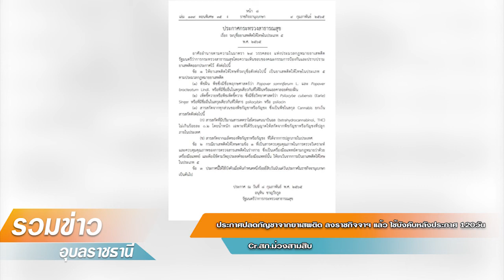รวมข่าวอุบลฯ ประจำวันที่ 10 กุมภาพันธ์ 2565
1.สาธารณสุขจังหวัดอุบลฯเตรียมพื้นที่รับการตรวจราชการและนิเทศงาน กรณีปกติ จังหวัดอุบลราชธานี รอบที่1
2.ผู้ว่าสั่งลุย! อุบลฯ ประชุม Zoom พช.อำเภอ เตรียม Quick Win "มหานครแห่งโคก หนอง นา" สู่การพัฒนาเขตเศรษฐกิจพอเพียง (SEDZ)
3.ประมงอุบล ส่งเสริมอาชีพประมงในพื้นที่ไม่เหมาะสมสำหรับการปลูกข้าวให้ปรับเปลี่ยนสู่กิจกรรมด้านประมง
4.กศน.อุบลฯ จัดกิจกรรม ศ.ค.ส ศึกษาธิการ ส่งความสุขให้น้อง” ปีที่ 3
5.กองสาธารณสุข อบจ.อุบล สนับสนุนเคลื่อนย้ายร่างผู้เสียชีวิตจากโควิด-19 วันนี้ทั้งหมด  2 ราย รายที่ 213 และ 214
6.เหตุ เก๋งชนคนเดินเท้า ผู้บาดเจ็บหมดสติ ปลุกไม่ตื่น ไม่มีชีพจร
7.สสจ.อุบลฯจับมือภาคเอกชนร่วมตรวจเช็คและบำรุงรักษาเครื่องAED เพื่อให้พร้อมบริการประชาชนอย่างมีประสิทธิภาพ
8.นายกเทมนตรีนครอุบลลงพื้นที่ทำความสะอาด เพื่อความสะอาดและเพิ่มทัศนียภาพของบ้านเมือง
9.ประกาศปลดกัญชาจากยาเสพติด ลงราชกิจจาฯ แล้ว ใช้บังคับหลังประกาศ 120วัน
10.ประชาสัมพันธ์แจ้งปิดการจัดการเรียนการสอน